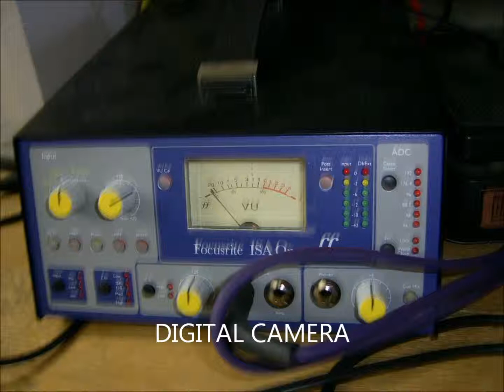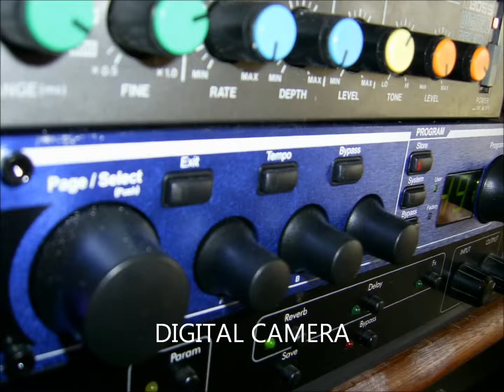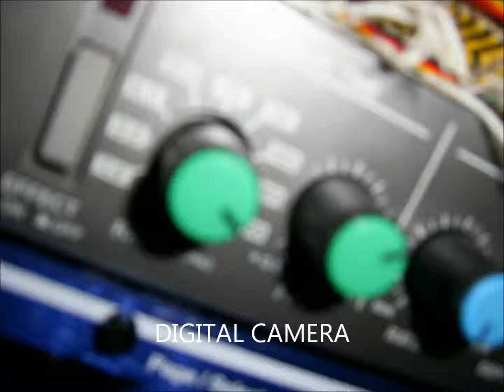IDAVID PRODUCTIONS ONE FUSSY DUB.wmv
ONE FUSSY DUB ...MIXED BY IDAVID .(thanks to yung militant on the filter )